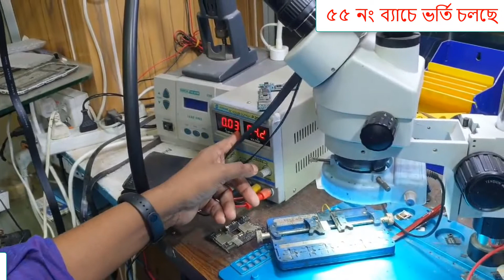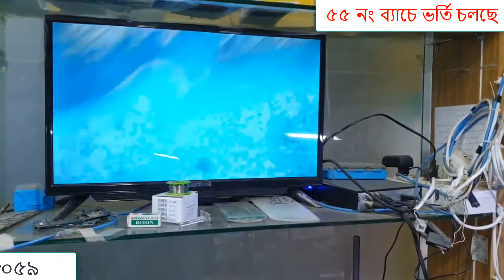Samsung Avuto Reading 4 Sense Shotting Repair Done..